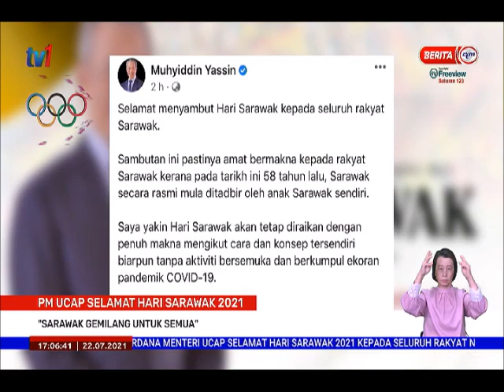22 JULAI 2021 –BERITA WILAYAH-PM UCAP SELAMAT HARI SARAWAK 2021